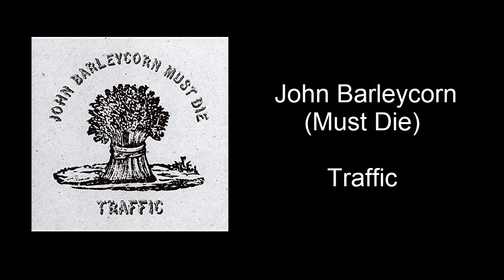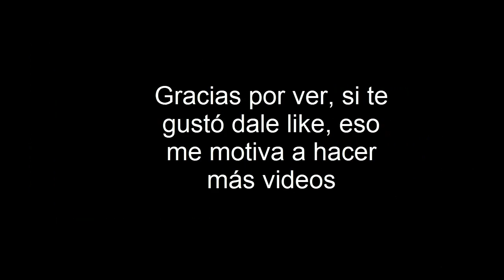Fuerza Natural - Gustavo Cerati (SAMPLES)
Otra edición de samples ocupados por Cerati
*Aclaración: La canción de The Pretenders, se llama Time The Avenger y no Time To Pretend como puse en el video*